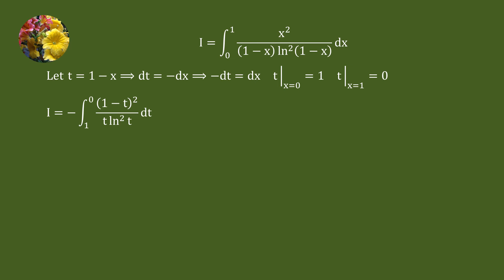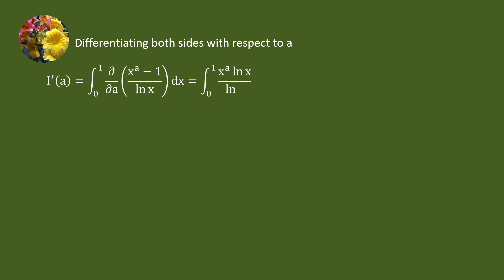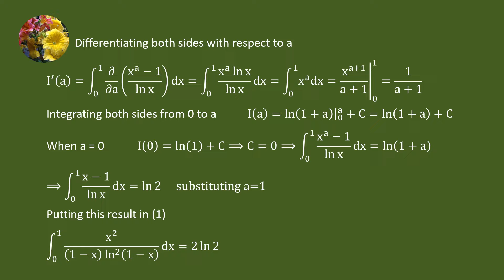Definite Integrals (Mis-1435)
Evaluate
Integral x^2/((1 - x) ln^2 (1 - x))dx from 0 to 1